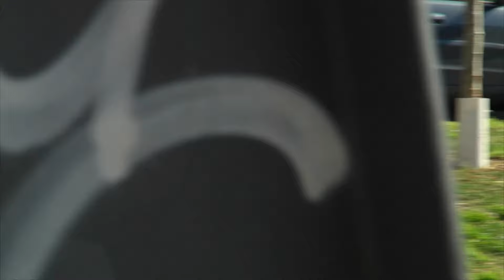Converse AS-1 Pro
Con la participación de Eze Martínez y Valentín Guerra.

y conocé más.

📹: Tomás Scicchitano